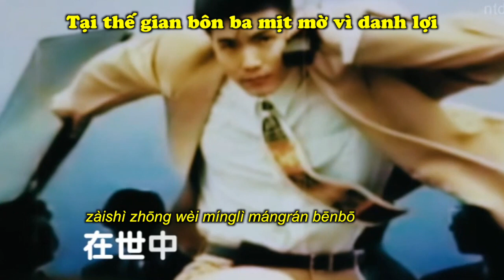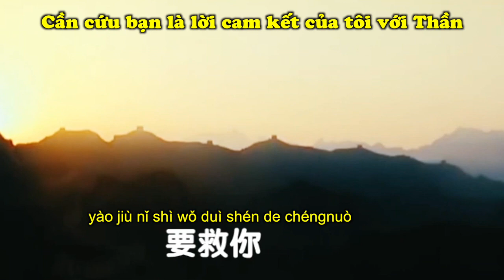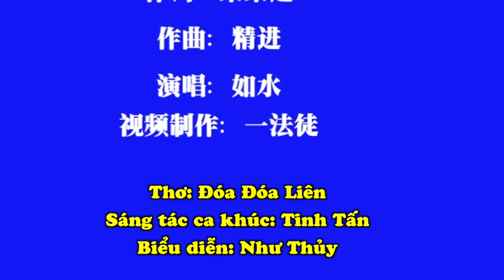Cơ Duyên - Âm nhạc Chánh Kiến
CƠ DUYÊN
Thơ: Đóa Đóa Liên
Sáng tác ca khúc: Tinh Tấn
Biểu diễn: Như Thủy

Ở trong mê, bạn trầm luân rất nhiều
Tại cõi người bạn nếm tận khổ - vui
Tại thế gian bôn ba mịt mờ vì danh lợi
Ở trong tâm chứa đầy nỗi ưu sầu không tên

Bạn đã đến, đến nghe tôi nói
Khi rời đi, bạn minh bạch rất nhiều
Cần cứu bạn là lời cam kết của tôi với Thần
Bạn được cứu là niềm vui lớn nhất của tôi

Đời này tôi và bạn kết duyên
Nghe chân tướng minh bạch bao nhiêu
Vinh hoa ở thế gian không mang theo được
Đồng hóa Đại Pháp "Chân - Thiện - Nhẫn" mới là uỷ thác khi đến thế gian

机缘

作词：朵朵莲
作曲：精進
演唱：如水

在迷中 你沉沦很多
在人中 你尝尽苦乐
在世中 为名利茫然奔波
在心中 总有种无名的忧愁

你来了 来听我说
你走了 你明白许多
要救你 是我对神的承诺
你得救 是我最大的快乐

今生结缘你和我
听真相明白几多
世间的荣华带不走
同化“真善忍”大法才是来世的嘱托
Nguồn video:

Link tải mp3 và nhạc đệm các bài hát trên kênh Bách Thông